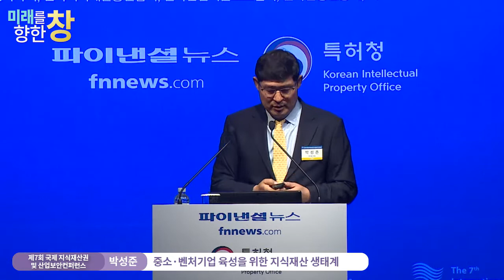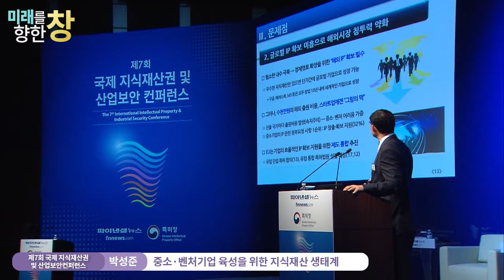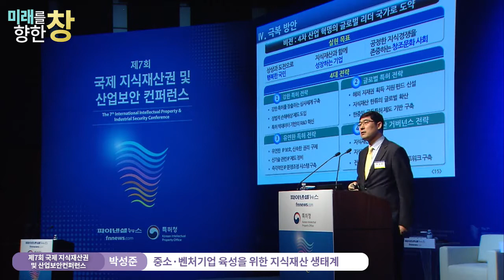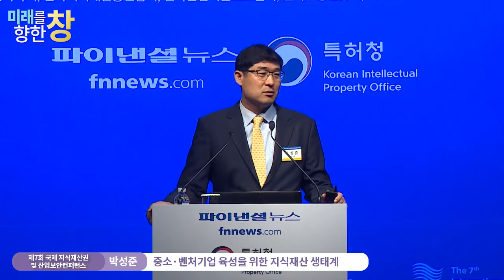[미래창] 박성준(2) | 중소·벤처기업 육성을 위한 지식재산 생태계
강연자 : 박성준(특허청 산업재산보호협력국장)
강연무대 : 제7회 국제 지식재산권 및 산업보안컨퍼런스
강연내용 : 정보와 아이디어를 보호하지 않으면 본질적인 경쟁력을 가질 수 없다"면서 "강하고 유연한 특허전략을 수립해야 한다